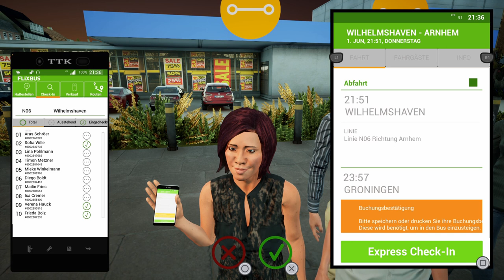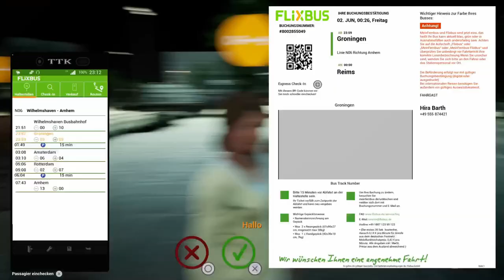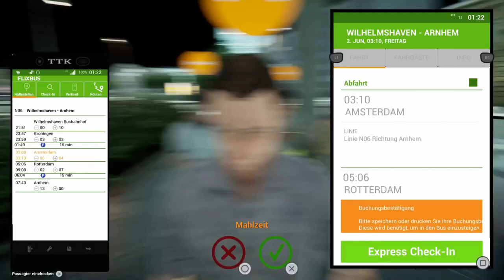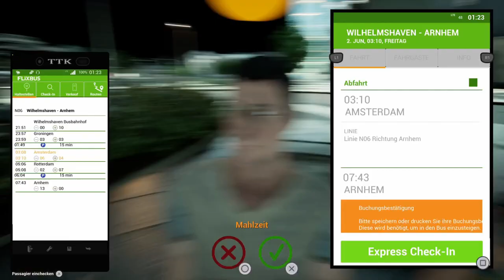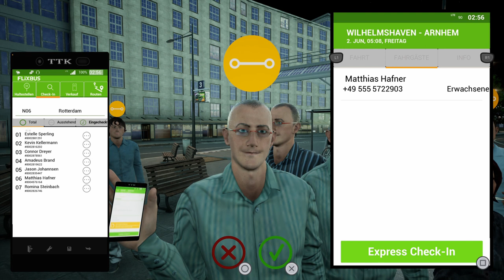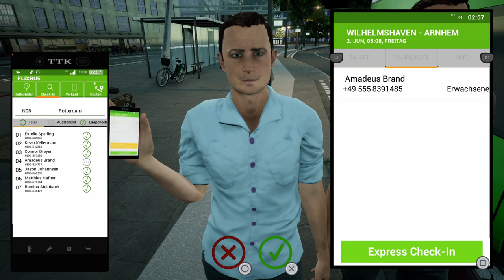Fernbus Simulator #09 Von Wilhelmshaven nach Arnhem